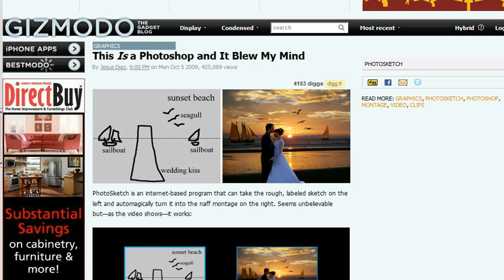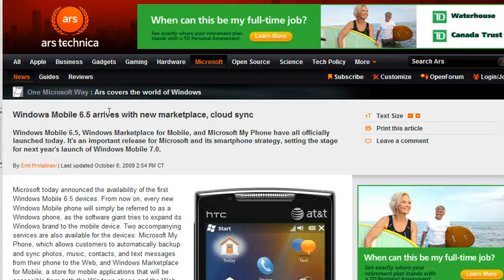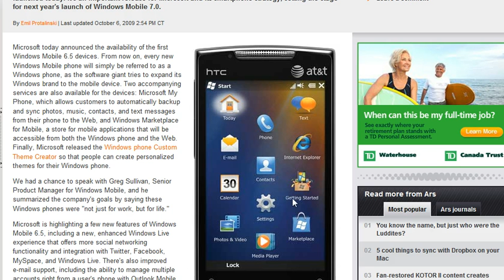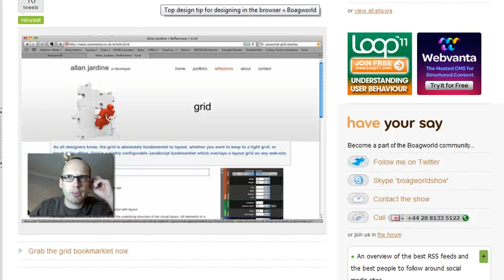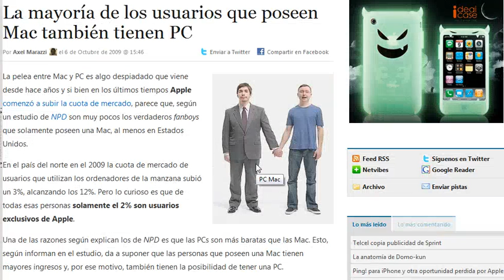Tecnoblips 2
Tecnoblips 2. Cosas interesantes del 6 de octubre de 2009.
PhotoSketch: un juguete nuevo para combinar fotos.
Los ventanófonos con Windows Mobile 6.5.
Un tip de diseño de Paul Boag usando Grid de Sprymedia.
Comentarios jocosos de Maqueros y PeCeros en Alt1040.